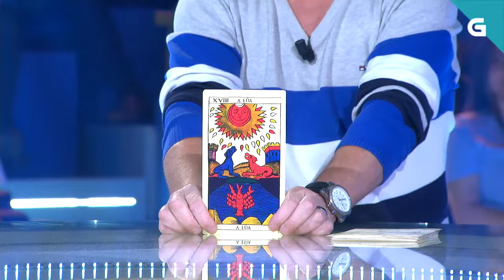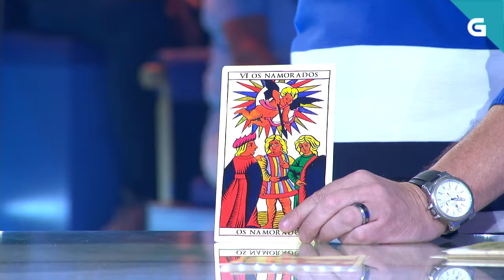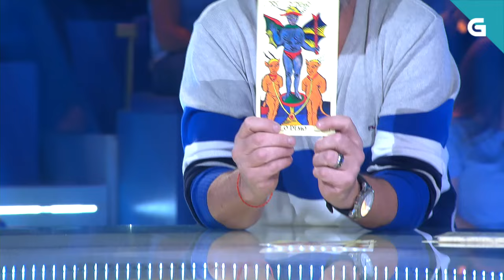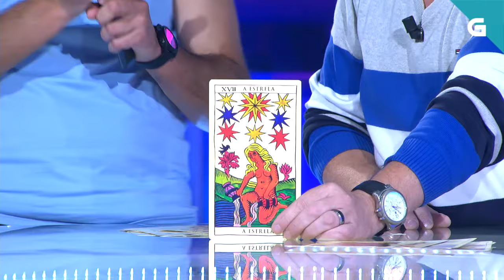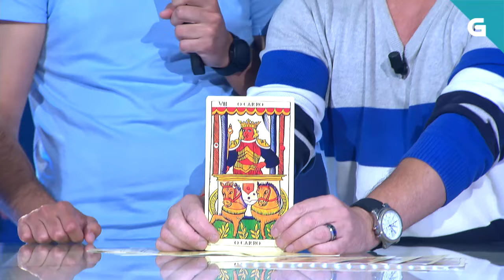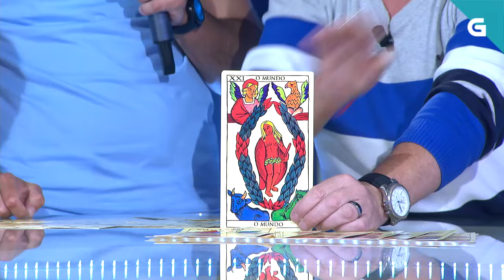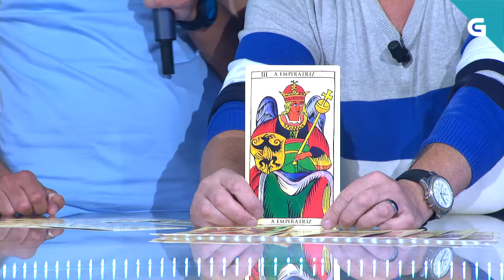🎴🔮 'PITONISI' e o HORÓSCOPO SEMANAL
Isi, agora 'Pitonisi', adiviña o futuro coas cartas.